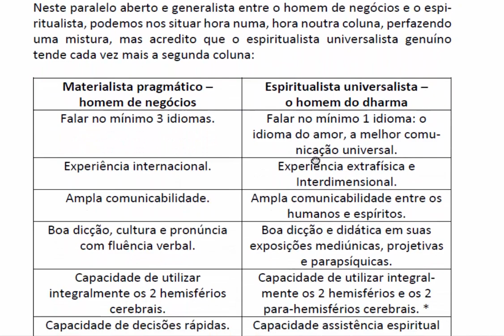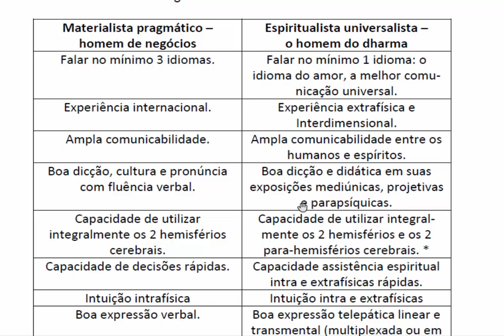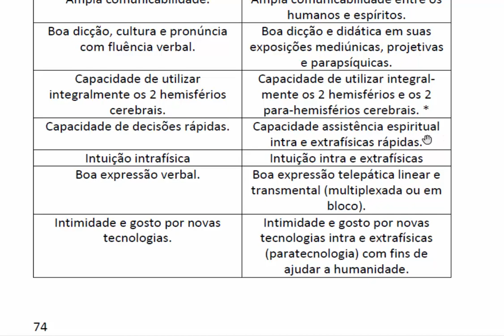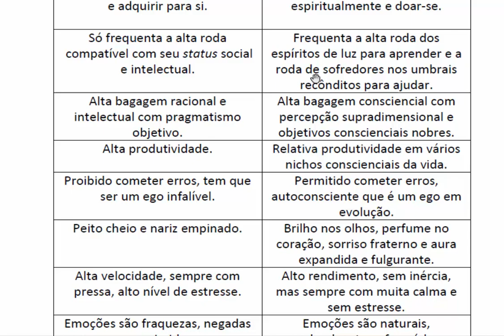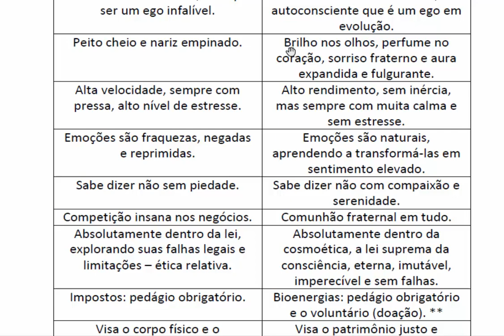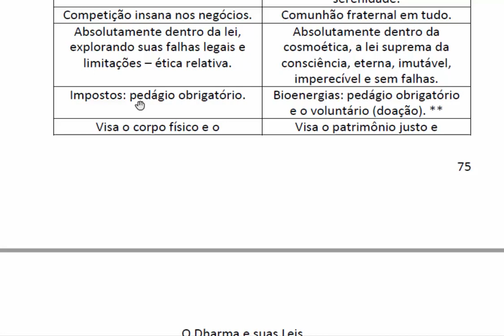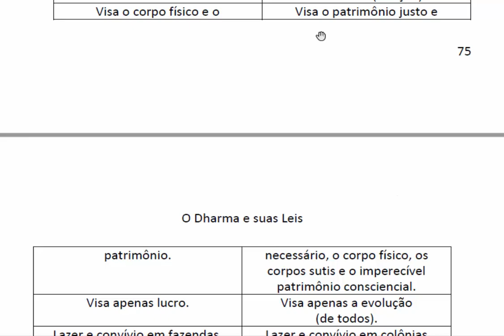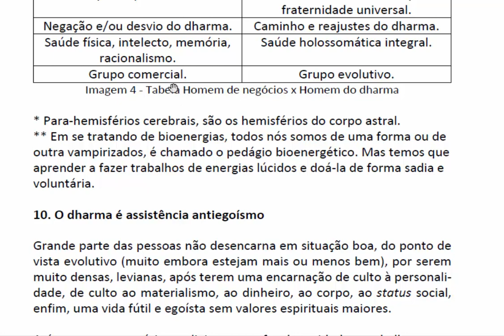Livro O DHARMA E SUAS LEIS - Imagem 04